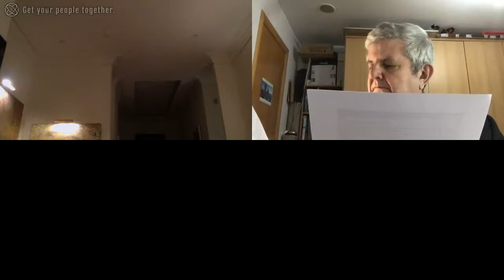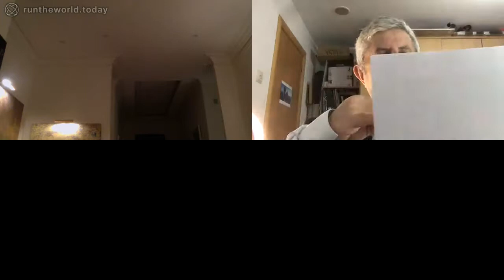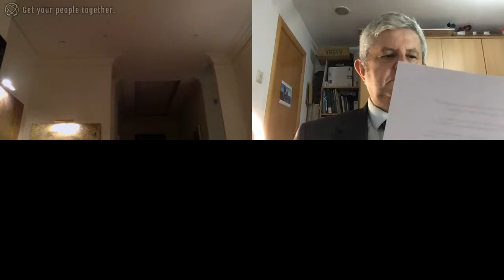Vaccination Availability post-COVID - Horasis Extraordinary Meeting, October 1, 2020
Vaccination Availability post-COVID
COVID-19 vaccines will take a long time to pass regulatory hurdles, even with agile parallel development: some people may risk lightly regulated early release COVID vaccines. Is global co-operation going to take place? When will a COVID vaccine finally be ready?
• José Ramón Calvo, President, Institute of Multidisciplinary Research, Spain
• Ken Hu, President and Chief Executive Officer, Kindwell Inc., USA
• Brett Johnson, Co-founder and Chief Executive Officer, Altru Institute, USA
• Grace Lee, Professor of Pediatrics, Stanford University School of Medicine, USA
• Yang Min, Entrepreneur in Residence, Northern Light Venture Capital, China
• Faheem Younus, Professor, University of Maryland Upper Chesapeake Hospital, USA
Chaired by
• Lloyd B. Minor, Dean, Stanford University School of Medicine, USA